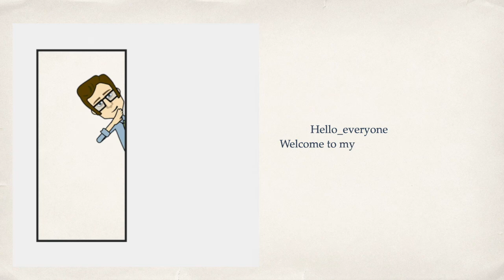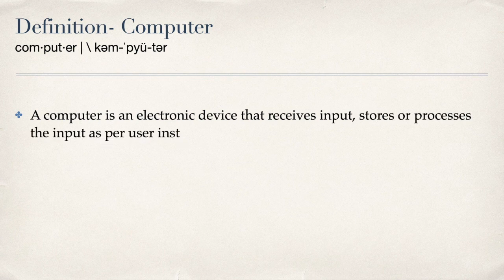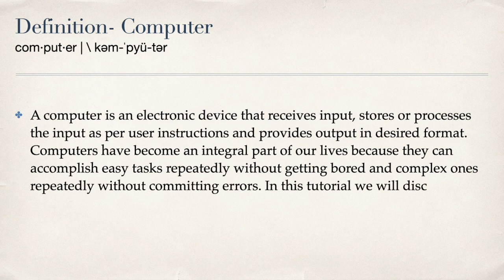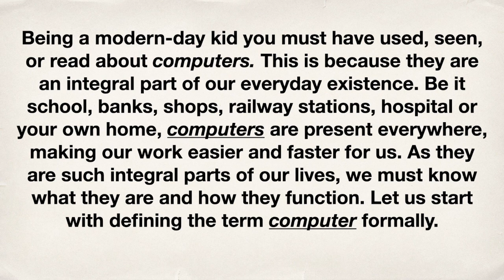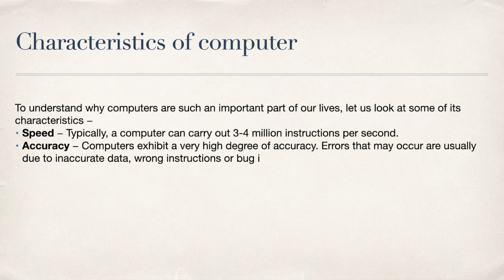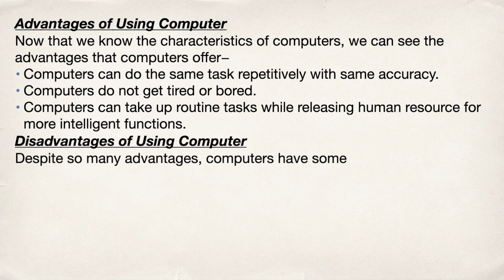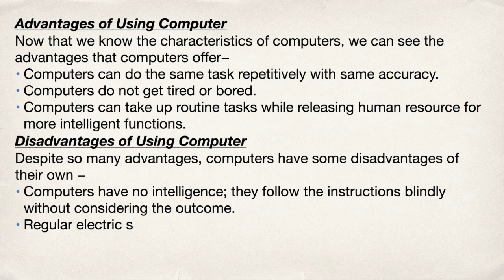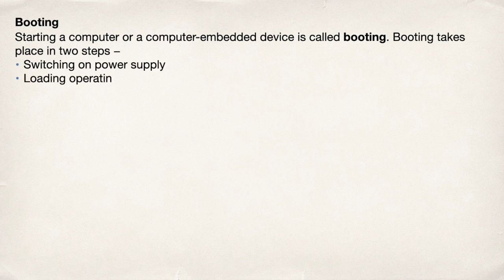What is a computer and how to use it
This tutorial is designed for anyone who wants to understand the basic concepts of what a computer is and how it functions
.The literal meaning of computer is a device that can calculate. However, modern computers can do a lot more than calculate. Computer is an electronic device that receives input, stores or processes the input as per user instructions and provides output in desired format.